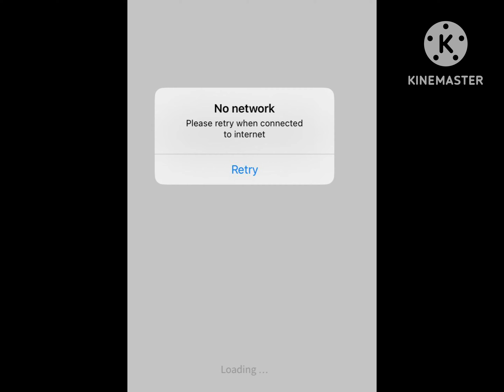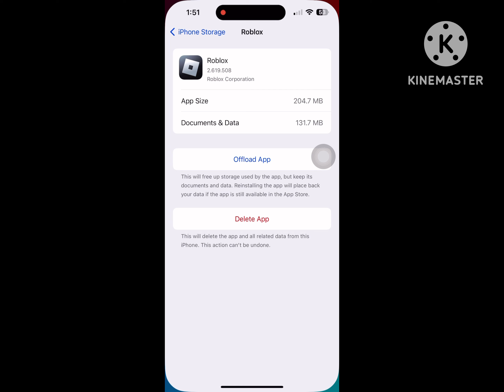How to fix Roblox connection error 2024 iPhone | Roblox not working 2024 | Roblox network problem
what to do when roblox says please retry when connected to inter...
what to do if your roblox says no network
how to fix roblox connection error
what to do if roblox says no network
why does roblox keep saying no internet connection
how to fix roblox when it says no network on ipad
what happened to roblox today
why does my roblox say no internet connection when i have wifi
roblox internet problem
roblox keeps saying no internet connection
roblox no internet connection glitch
roblox no network error iphone
roblox problem today
what happened to roblox
what to do when roblox says connection error
how to fix no network connection on roblox ipad
how to fix roblox
how to fix roblox internet not working
no network glitch roblox
roblox connection error 2024
roblox mobile no internet connection
roblox mobile not working
roblox no internet connection
how to fix no network roblox
no network roblox iphone
roblox is down
roblox is not working
roblox mobile
connection error roblox
how to fix roblox not launching
no network please retry when connected to internet
roblox app
roblox down
roblox error 2024
roblox error connection
roblox not connecting to internet
roblox not working right now
roblox problem
why does roblox say connection error when i have wifi
why does roblox say i have no internet when i do
why isn't roblox working
why isn't roblox working 2024
how to fix the roblox connection error
no internet connection
no internet connection roblox
no network
roblox 2024
roblox internet
roblox is down 2024
roblox not opening
roblox please check your internet connection and try again
what to do if roblox is not opening